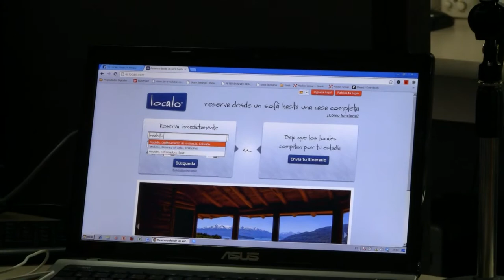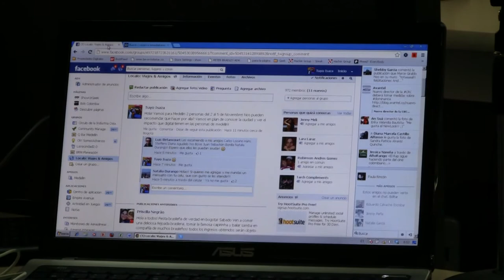MartesDeMarcas - PerdidosEnMedallo - Buscando un lugar con @ellocalo y @maxlocalo - V2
@EduardoCalvache y @TuyoIsaza de @brmbog quieren saber si el mundo digital tiene un impacto en el día a día de las personas en Colombia, así que emprenderán desde MartesDeMarcas aventuras sobre el territorio colombiano para ver la influencia que puede llegar a tener lo digital sobre todo lo que hacemos. Para esto nace

En esta ocasión el plan es PerdidosEnMedallo, para esto hablamos con @ellocalo para que nos ayudara a encontrar donde quedarnos!

Miren que paso.